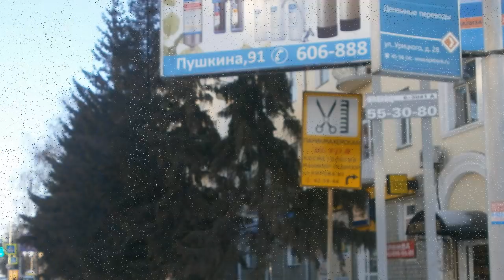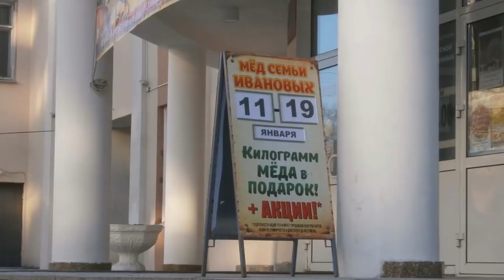"С первого по тринадцатое". Со Старым Новым Годом!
Александр Абдулов - С первого по тринадцатое. Сл.: А.Вознесенский, муз. И.Николаев. Большинство фотографий - личные.  Сделано в программе Bolide SliDershow Creater. Изучайте программу с
сайта Татьяны Черновой - мастера по слайд-шоу, смотрите видео, скачивайте программу, создавайте слайд-шоу как сделала это я.